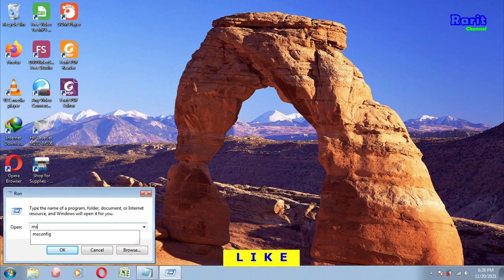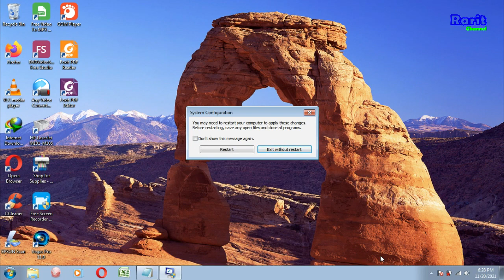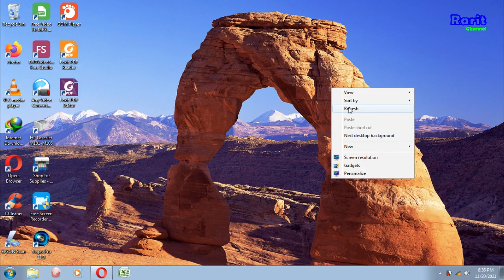Cara mengatasi Opera browser error_can't open user profile directory, because you lack sufficient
can't open user profile directory, because you lacksufficient
MengatasioperabrowserErrorcan'topenuserprofile
Operabowserdilaptoperror

Tutorial ini berlaku untuk semua Aplikasi yang error tidak bisa dibuka.